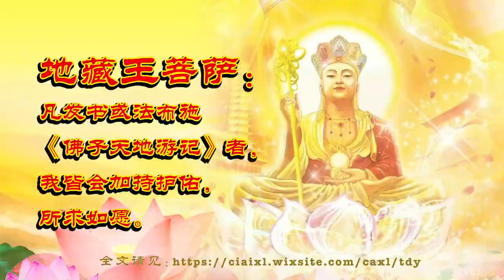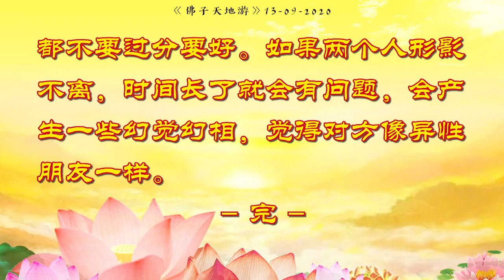《天地游》月老星君：最怕男女之间胡乱淫荡，感情福报给消耗掉，导致自己日后的家庭关系一塌糊涂；同性恋是违反天地的阴阳运转，扣尽福禄寿后就是投地狱、堕畜生道了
问：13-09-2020，共修会晚香结束到家后，魂体被菩萨带到欲界天宫。
观世音菩萨：“童儿，月老星君们是掌管娑婆世界男女婚姻的天官。凡男女在一起居住，结合超过一年以上，有缘分的在月老星君的姻缘簿上就算是夫妻了。月老星君，请您给童儿开示吧。”
月老星君：“夫妻之间乃三世因缘聚合。上辈子彼此之间对感情的付出在今世因缘会遇时就会产生出火花，相恋相爱再进入婚姻。至于在家庭里的善恶关系则要看上辈子两夫妻是善缘大于恶缘，还是恶大于善。”
月老星君：“最怕男女之间胡乱淫荡，把自己大好的感情福报给消耗掉，导致自己日后的家庭关系一塌糊涂。信佛的善男信女若是能在缘分相遇时给彼此之间念经、放生化解上辈子的恶缘，就会减少人间许多因为感情问题而导致的婚外恋、离婚等问题了。如果家庭关系变好了，婚外恋减少，娑婆世界男女邪淫的罪孽以及因为感情恶缘而产生的恶口也会逐渐减少。心灵法门许许多多的妇女都因为念佛放生改善了自己未来所要欠的情债，减少心灵上的痛苦折磨。观世音菩萨真的大慈大悲。”
月老星君：“另外，告知娑婆世界善男信女们，同性恋是违反天地的阴阳运转。不管前世有无缘分，只要同性之间有任何的情欲关系都是属于邪淫的，扣尽福禄寿后就是投地狱、堕畜生道了。希望大家好好警惕。”
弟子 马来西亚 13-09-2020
答：所以一定要当心，男孩子和男孩子之间、女孩子和女孩子之间，都不要过分要好。如果两个人形影不离，时间长了就会有问题，会产生一些幻觉幻相，觉得对方像异性朋友一样。

■【盧軍宏台長觀世音菩薩心靈法門簡介】